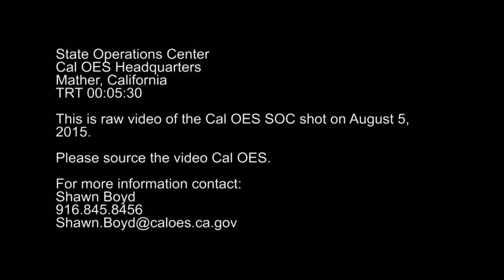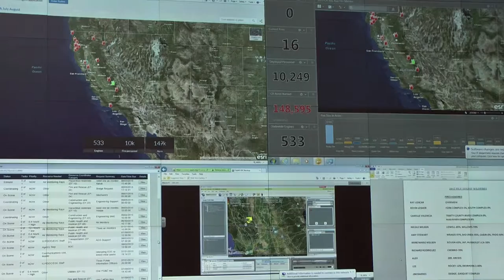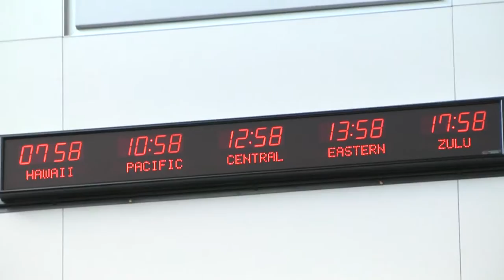State Operations Center: Law Enforcement Mutual Aid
State Operations Center
Cal OES Headquarters
Mather, California

This is raw B-roll video of the Cal OES SOC and law enforcement mutual aid working alongside Cal OES personnel. It was shot on August 5, 2015.

It's available to the media for broadcast; please source the video Cal OES.